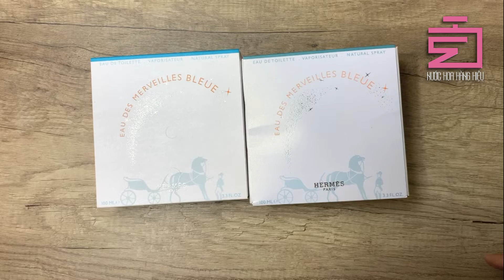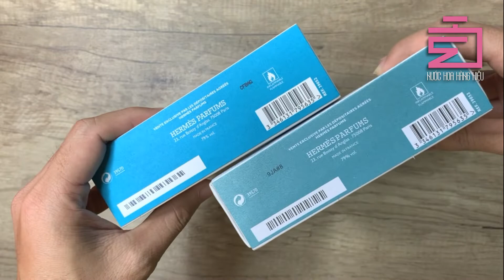Cách phân biệt nước hoa Merveilles Bleue Hermes thật và giả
Để xem thêm clip review, các bạn vào kênh của mình

Video này review về nước hoa Merveilles Bleue Hermes thật và giả, nếu các bạn còn thắc mắc hay cần tư vấn thêm, hãy comment bên dưới hay truy câp vào facebook inbox mình sẽ trả lời.